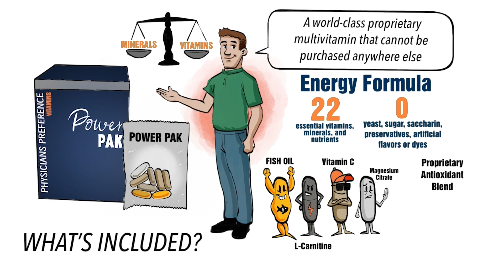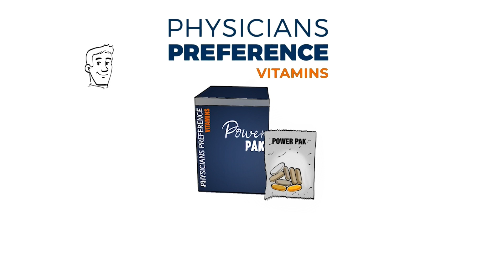PowerPak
What you eat in a day is just as important as the supplements you take, so don’t take your vitamins with sugary or starchy foods. A little bit of fruit in a smoothie is healthy and will give you an energy boost but don’t put more than ½ cup. Blueberries or raspberries are some of my favorites. Focus more on starting your day with energy-giving dark leafy greens like spinach or kale. Sitting down to a salad at breakfast may not sound good, but you can easily add it to your protein shake for an extra boost.

Here is a complete breakdown of what’s in each packet:
3 Energy Formula Multivitamin Capsules
1 Omega Complete Fish Oil Soft gel
1 L-Carnitine 500 mg Capsule
1 Vitamin C 1000 mg Capsule
1 Magnesium Citrate 150 mg Capsule
1 Antioxidant Blend Capsule - Proprietary blend of CoQ10, L-Taurine, and N-Acetyl Cysteine

Just take 1 packet per day with breakfast or lunch. Take it with food so you don’t get an upset stomach. You can take it with a protein bar or even blend it up in your favorite protein shake. Power Paks will temporarily come in a roll of packs instead of the box. It is the same product, just a different packaging.